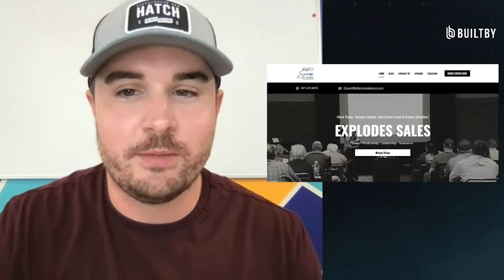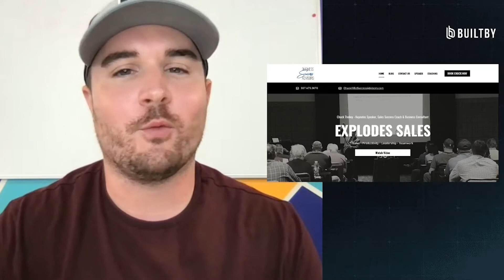How to Re-Engineer Your Home Improvement Sales Process & Win | BuiltBy Ep. 42 ft. Chuck Thokey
"That's just the way we've always done it."

Nothing can be more detrimental to business growth than this line of thinking - and that's especially true for your sales processes.

This week, consultant, speaker, and current VP of Sales Chuck Thokey joins us on the BuiltBy podcast to talk about how he's accelerated sales teams (and doubled results) at each of the stops in his career.

In this episode, Matt and Chuck discuss:

- Why the "if it isn't broke, don't fix it" mentality is costing you sales.
- What the most successful sales organizations over the last 20 years have been doing differently.
- Re-focusing on the stats that matter and why "close rate" isn't the stat you should be worried about.
- "False" metrics that can hurt the way you approach monthly goals.
- The mistake a lot of companies make when hiring sales managers.
- How top-performing sales reps can take the next step in their career.
- Proven sales tactics that Chuck coaches his team on using.

Be sure to register for Chuck's upcoming event, Top Rep to get even more insights into Chuck's sales methodologies!